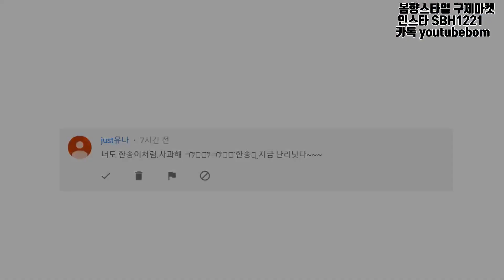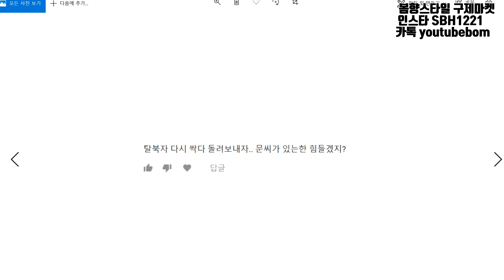몇몇 조선족 때문에 내가 이런피해를 받다니..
유튜브 생방송 스트리밍 시간: 9~10시

화수목금토일

월요일 휴방입니다